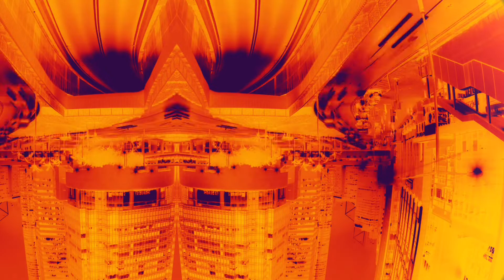Pie Eye Collective - Tangential City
Written, performed, produced, mixed by Matthew Gordon
Mastered by Adam Scrimshire
Artwork by Ralph Berryman
Video by Scrimshire

“'Tangential City' was coined by my younger brother to describe our neurodivergent conversational style,” says Gordon, “hopping around seemingly unrelated topics that are connected to each other by infinitesimal tangents. I’ve adopted 'Tangential City' as an expression of the real and metaphysical liminal realities we all exist in. It’s the atlas of my musical/artistic mind.”

The single and title track of the new album is probably the most distinctive representation of the this concept. Synths collide in mid air with beats that are hard to pin down. Stomping bass, broken beats and tempo changes just as you think you're getting a grasp on things.

A work of unbound genius.